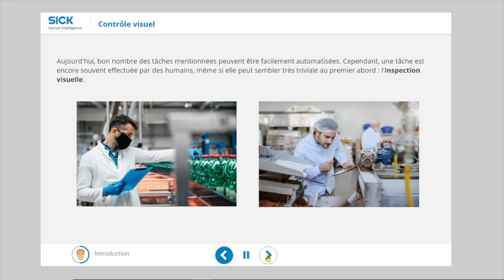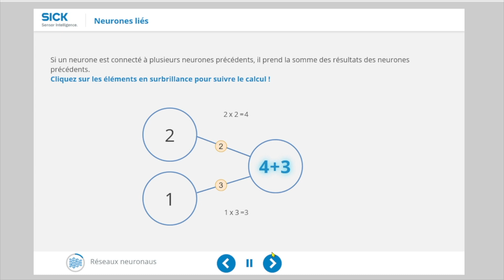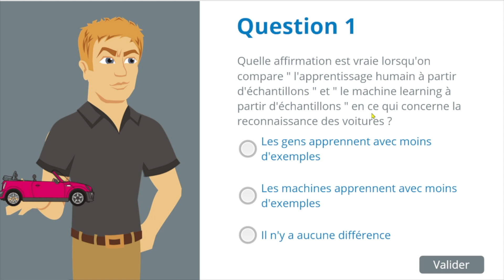Pack Education Sick Intelligence Artificielle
Avec ce pack pédagogique, l'intelligence artificielle (IA) est enseignée de
manière claire et pratique.

En quatre étapes, les participants vont développer leur propre réseau
neuronal à l'aide du logiciel d-Studio basé sur le cloud, qu'ils exportent
ensuite sous forme d'application vers la caméra programmable Inspector
P621.
Sur la base de ce réseau neuronal, les participants verront comment la
caméra classe de manière indépendante le résultat du contrôle qualité dans
des classes préalablement définies